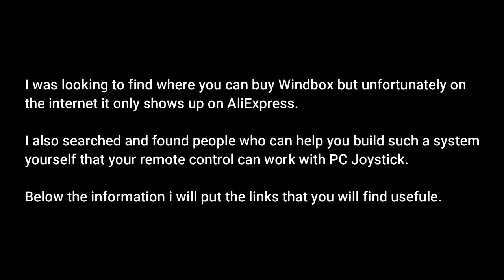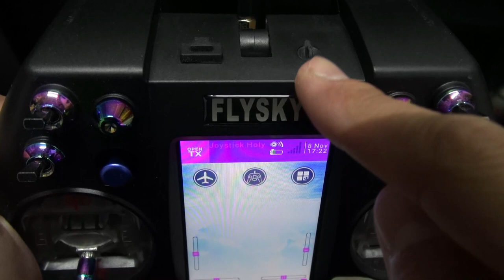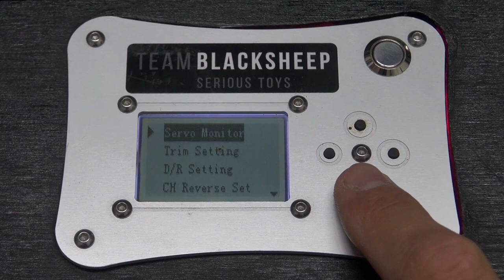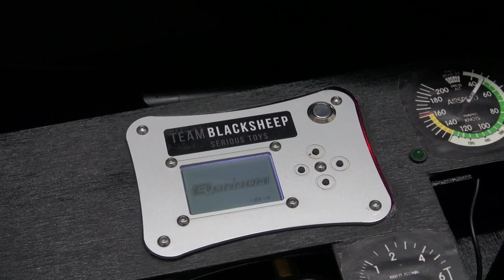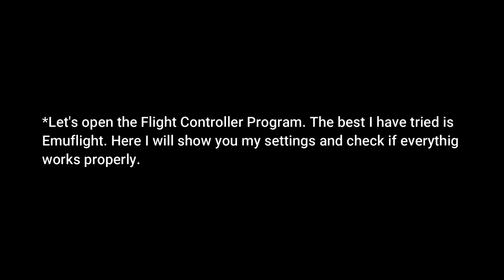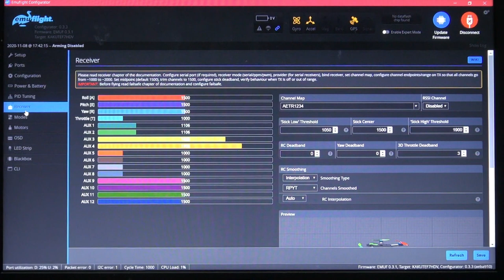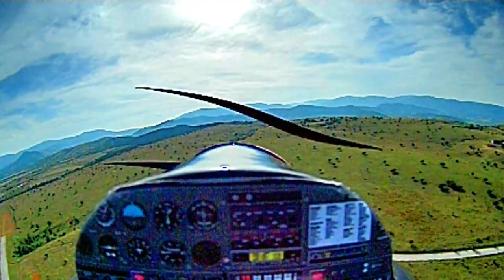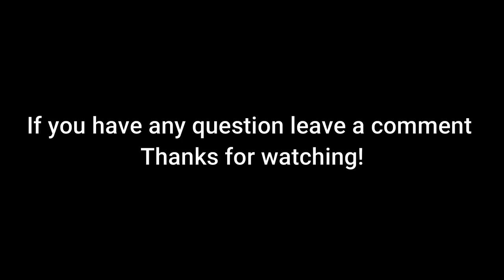How PC Joystick play to FPV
The real Helicopter - Drone Simulation is here!!!
My Setup
FlySky Transmitter Nirvana
PC Joystick Saitek X52 Pro
Remote Control connection to PC Joystick via Trainer Cable using Windbox RC.